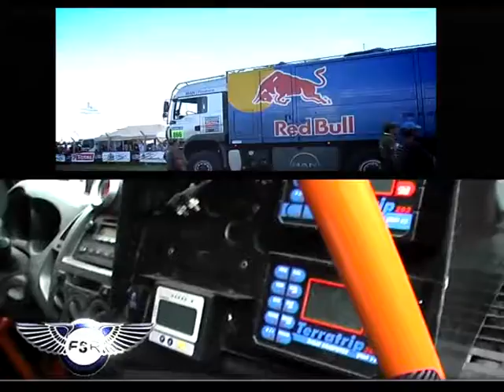FANATICOS SOBRE RUEDAS 37 - BLOQUE 02